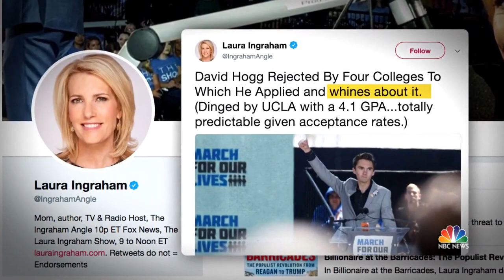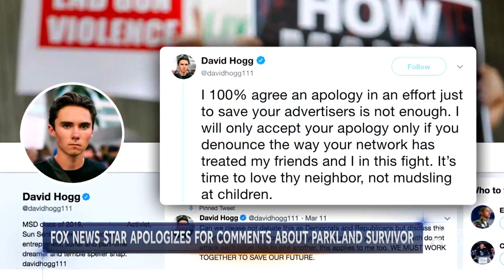Fox News Star Laura Ingraham Apologize For Post On David Hogg’s College Rejection | NBC Nightly News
Parkland survivor David Hogg called for advertisers to boycott Fox News host Laura Ingraham’s show after she said in a tweet that he was whining about being rejected by four University of California campuses.